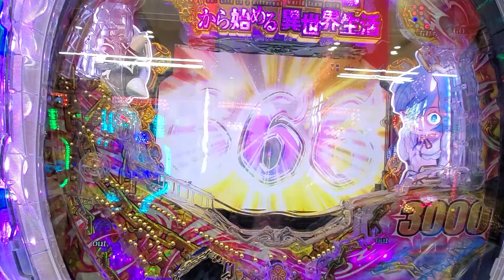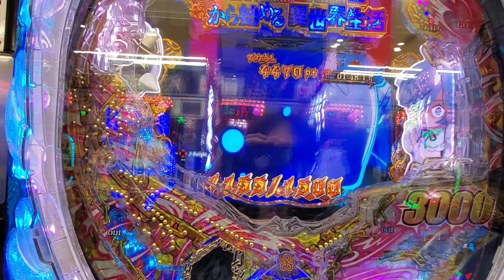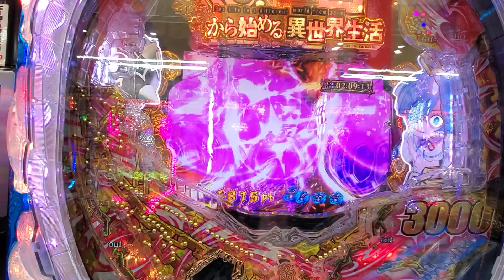P Re:ゼロから始める異世界生活 鬼がかりver. 鬼がかりラッシュ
鬼がかりラッシュ